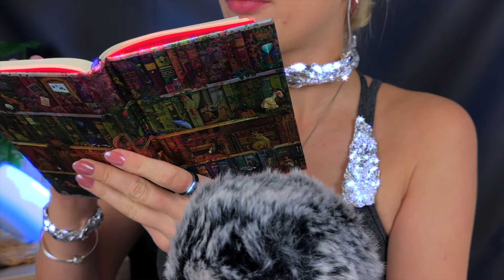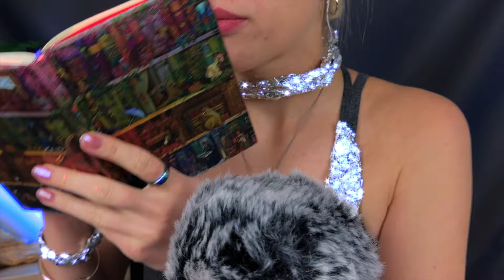ASMR | Alien 👽 fixes crashed robot on moon 🌕 Sci-fi repair, personal attention, unusual trigger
Hey Fam 👽 In todays video there is an alien on the moon trying to examine the camera of a robot that fell on the moon and lost contact to human kind: The Odysseus. Watch the alien repair the robot while using unusual trigger.

Listen to sounds such as: aluminium foil and crackling crinkle foil, bubble air wrap sounds, metallic sounds, bell sounds, stiching sounds, less talking, visual trigger, trigger words and much more!

Reminder:
🔘 Set your alarm
🔘 dimm the light
🔘 shut any noise

✨I wish you a good night and a good day.✨

Kisses, Aminaru 💓